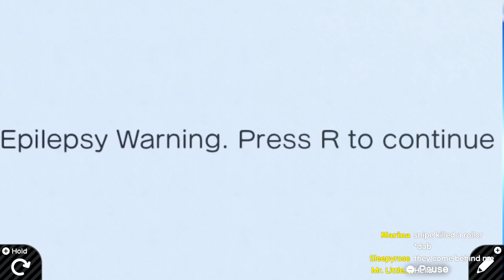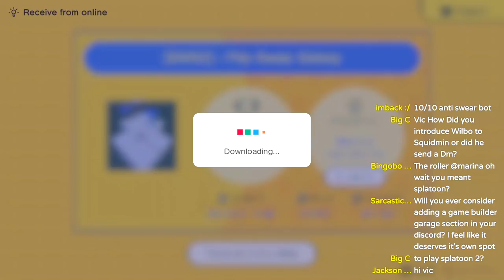These Games Aren't Real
Imagine if you could bring any game to life right on your Nintendo Switch? GAME BUILDER GARAGE DOES THAT. they're funny bootleg games but hey what more could we ask for
t's the gift that keeps on giving. All games are credited in the video so you can play them yourself! :)

(I Missed one - the toad game near the end (also where the thumbnail comes from is G 000 L7M CV7)

Like this kind of content? I like to sing, play Nintendo games, and stream at least 5 days a week!